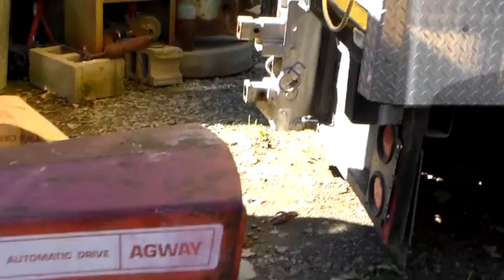A couple of things i hauled off for scrap metal-1/1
I got this craftsman radial arm saw to haul off for junk, it needs a set of brushes. I will do a video of brush replacement in the near future